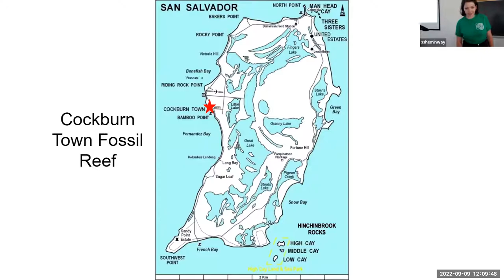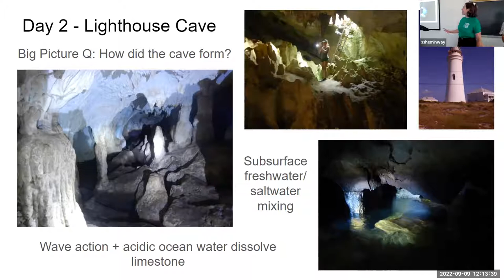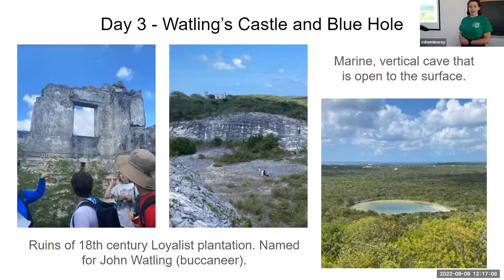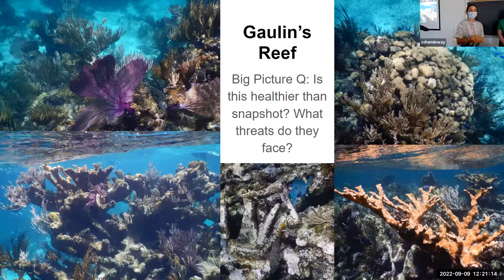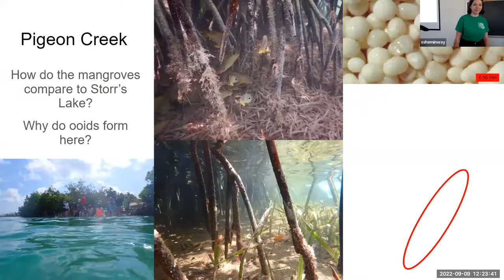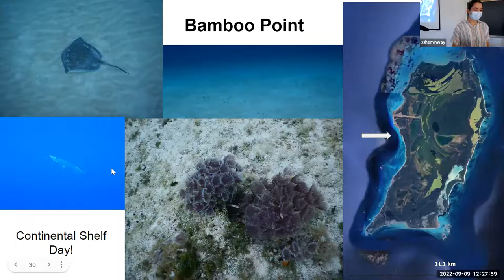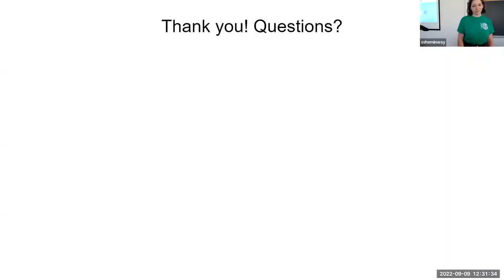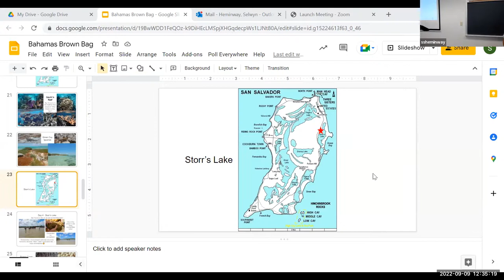Geology (& Ecology) of San Salvador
Geology seniors Selwyn Heminway and Delaney Kirr give the first Brown Bag of the Fall 2022 semester. In this presentation, they will discuss what they did and learned as part of the Geology 310 trip to the Bahamas in May 2022.